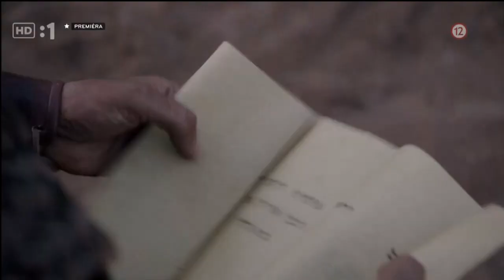Biblické příběhy 2.Část (Starý zákon v jednom) Křesťanské filmy sk| Křesťanské filmy cz | Filmy 2024